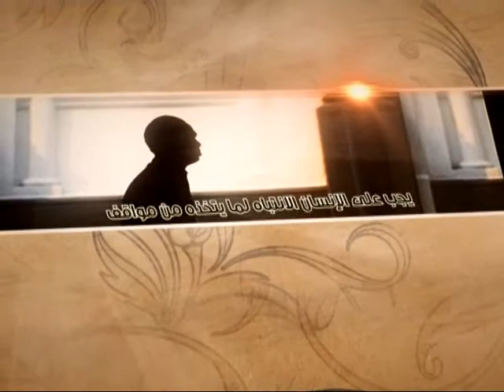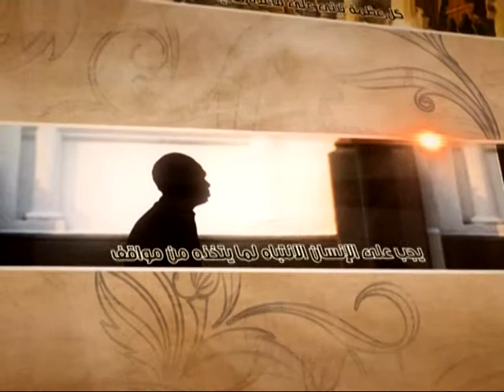العبقات - إحياء الدين - آية الله الفقيه السيد محمد رضا الشيرازي رحمه الله